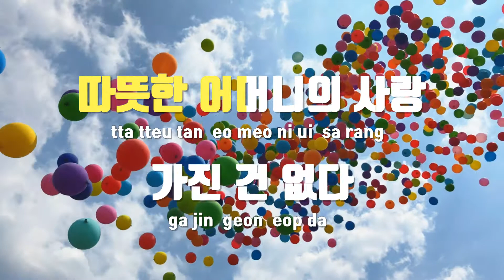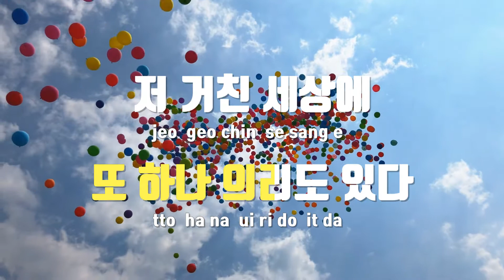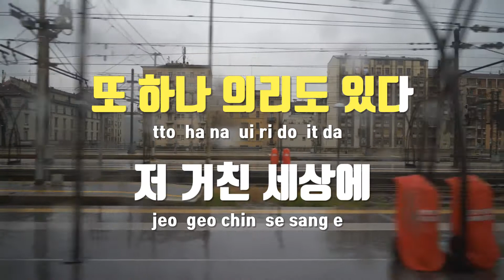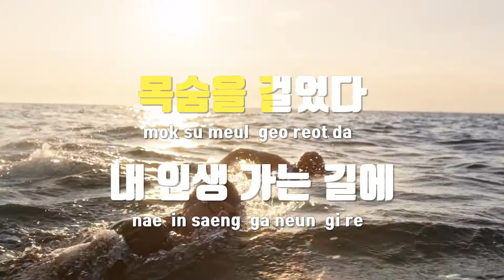[TJ노래방] 내인생의테마 - 김현(Kim, Hyun) / TJ Karaoke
내인생의테마  --  김현